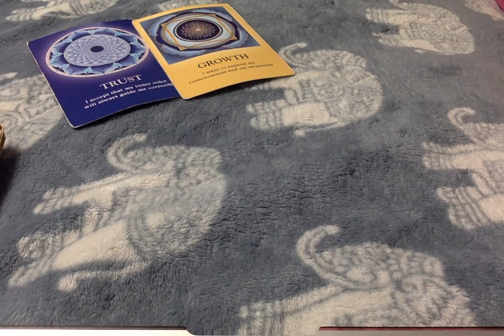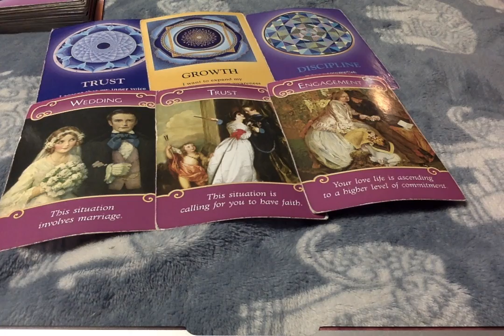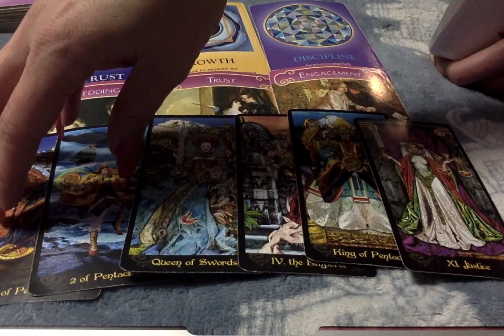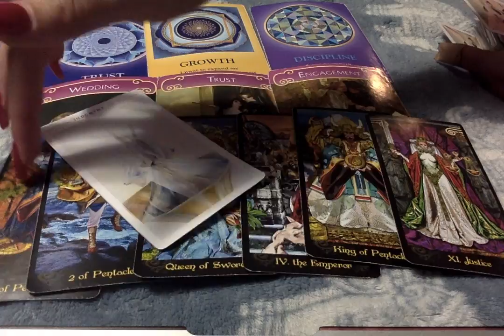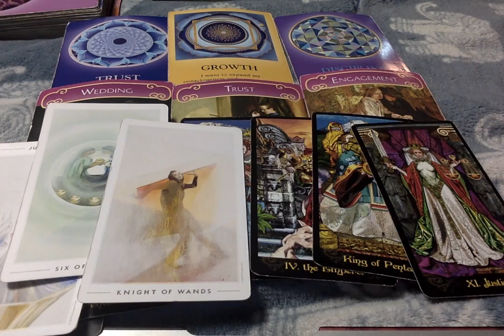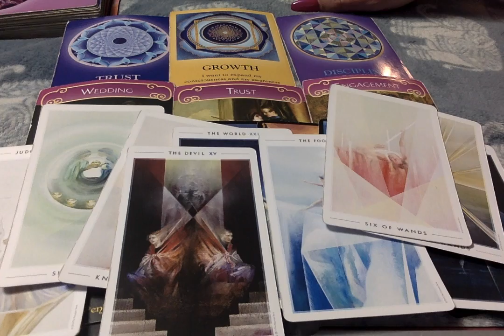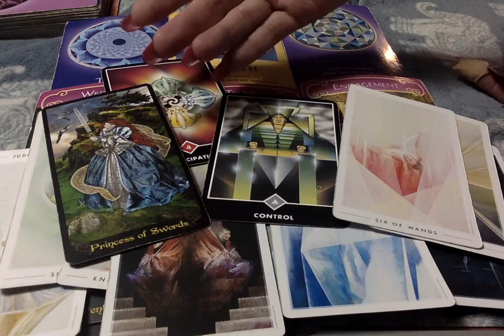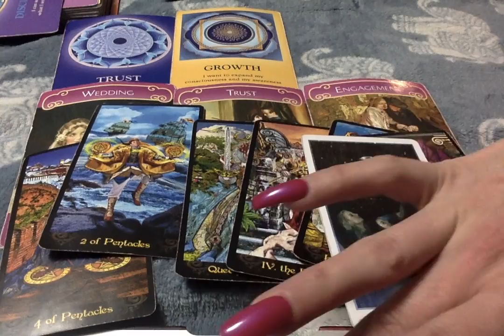Cancer* Somone Wants A second Chance. 1st half of March 2020